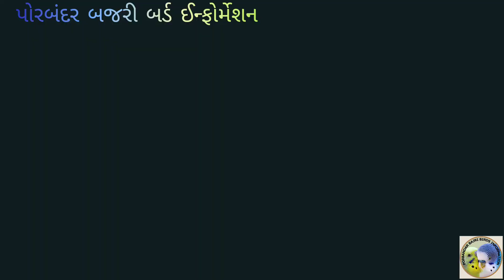બસ આ આપો બજરીગરના બચ્ચાં મટકીથી બહાર આવશે એકદમ તંદુરસ્ત | fenugreek leave for budgies | porbandar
બસ આ આપો બજરીગરના બચ્ચાં મટકીથી બહાર આવશે એકદમ તંદુરસ્ત | fenugreek leaves for budgies | porbandar

fenugreek leaves for budgies
methi for budgies
fenugreek for birds

methi ke fayde
methi ke fayde aur nuksan
methi ke fayde bataiye
methi ke fayde balo ke liye
methi ke fayde rajiv dikshit
methi ke fayde bataen
methi ke fayde batao
methi ke fawaid
methi ke fayde kya hai
methi ke fayde hair ke liye
fenugreek leaves recipe
fenugreek leaves
fenugreek leaves recipe in tamil
fenugreek leaves for hair growth
fenugreek leaves benefits
fenugreek leaves recipe
malayalam
fenugreek leaves growing
fenugreek leaves chapati
fenugreek leaves during
pregnancy
fenugreek leaves drawing
fenugreek for hair growth
fenugreek hair mask
fenugreek
fenugreek seeds
fenugreek benefits for women
fenugreek water for hair growth
fenugreek leaves recipe
fenugreek benefits for men
bajri birds lag treatment
BUDGIE SPLAYED LEGS
REATMENT
bajri birds letest briding
bajri birds mahiti gujarati
bajri birds best breeding
formula
bajri birds
bajri birds sounds
bajri birds male or female
difference
bajri birds breeding tips
bajri birds lay eggs time
bajri birds food
australian parrot palne me kitna
kharcha aata hai
australian parrot in australia
australian parrot rakhna se kya
fayda hai
australian parrot rakhna legal he
ya nahin
australian parrot
australian parrot voice
australian parrot sound
australian parrot talking
australian parrot food
australian parrot breeding
kharcha aata hai
fayda hai
ya nahin
australian parrot
australian parrot voice
australian parrot sound
australian parrot talking
australian parrot food
australian parrot breeding